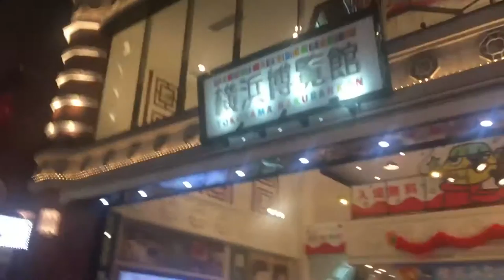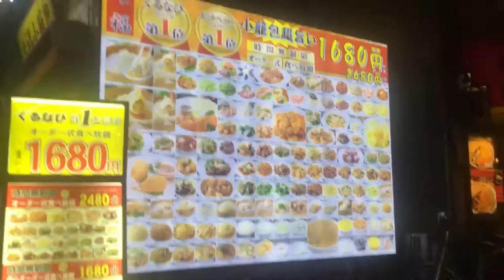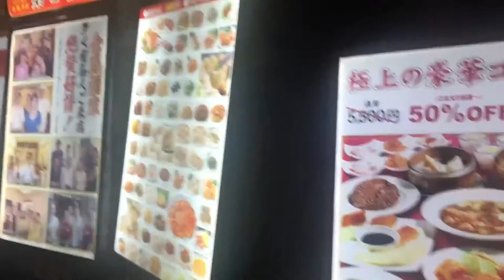Vamos Al Barrio Chino de Yokohama! (Cap 16)